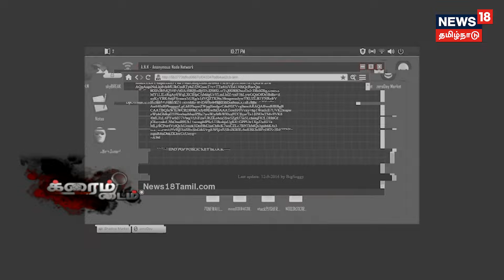Crime Time | எல்லாம் டெக்னாலஜி - அரசுக்கு பல லட்சம் ரூபாய் நஷ்டம் - சிக்கிய கும்பல் | Krishnagiri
Crime Time | கிருஷ்ணகிரி மாவட்டம் ஓசூரில் வெளிநாட்டு தொலைபேசி அழைப்புகளை உள்நாட்டு தொலைபேசி அழைப்புகளாக சட்டத்திற்கு புறம்பாக மாற்றி கல்லா கட்டிய இளைஞர்கள் கைது செய்யப்பட்டுள்ளனர் இணையதள இணைப்பு வாயிலாக பல லட்சம் ரூபாய் அரசுக்கு வருவாய் இழப்பு ஏற்படுத்திய சம்பவத்தின் பின்னணி என்ன